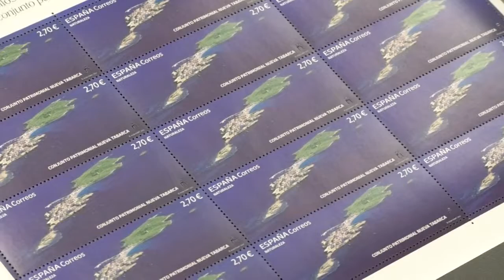Correos emite un sello de la isla de Tabarca dentro de la serie 'Naturaleza'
Correos ha emitido un sello del conjunto patrimonial de la isla de Tabarca dentro de la serie 'Naturaleza'.

El sello, con un valor de 2,70 euros, tiene un formato horizontal de 74,6 por 28,8 milímetros donde se puede ver la isla desde una vista aérea. En total, se han emitido 135.000 unidades.

El Ayuntamiento de Alicante ha facilitado la imagen del fotógrafo José Benito Ruiz y el texto que aparecerá en la publicación anual.

El sello que Correos dedica a este importante enclave insular recoge una bella imagen aérea de todo su conjunto patrimonial, tanto del núcleo histórico habitado y fortificado, su entorno marino, así como como del Campo, que muestra la floración del otoño tabarquino.